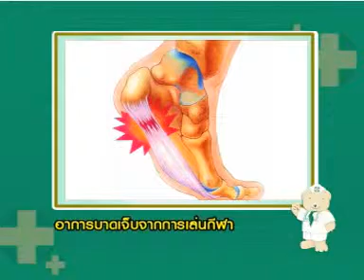การบาดเจ็บจากการเล่นกีฬา - สมุดโคจร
อารการบาดเจ็บจากการเล่นกีฬาและการรักษา - สมุดโคจร

โดย ผศ.นพ.ผชลวิช จันทร์ลลิต